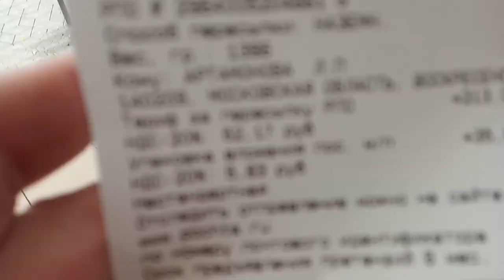Холод собачий! Крым- Это Вам не Канары...